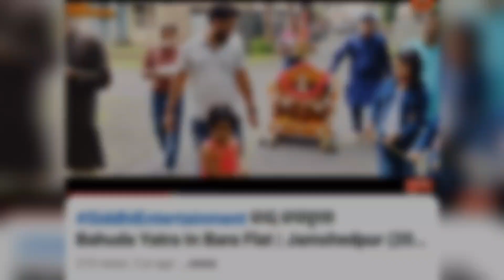siddhientertainment | i not invite to anyone English speaking about jagannath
2021 Ratha yatra video link

My Dear friends i decided to a challenge.
I will go to my office by walking and talk with you English for English practice, so if you like this activity then you also practice English and don't think about people what they comment you, please Subscribe my channel if you like.

Use 🎧Headphones For Better Experience  I am the owner of this video.

# For Photography & videography, Video Shooting, Marriage Video Shooting, Marriage ring ceremony, Birthday Video Shooting, Anniversary Video Shooting, And All Kind Of Shooting Please Call/WhatsApp , 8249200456 For My Professional Video Shooting Team.

10 lines on jagannath puri rath yatra
Ratha Yatra English speaking
englishpronunciation hacks
english pronunciation tricks
fluencypractice 2nd grade
how to improve speaking skills at home
improving communication skills
ratha yatra
Siddhi Entertainment Speaking English
Speak English about Ratha Yatra
car festival
english prctive
english pronunciation hacks
fluency practice 2nd grade
improve english
language learning methods
rath yatra essay
rath yatra status